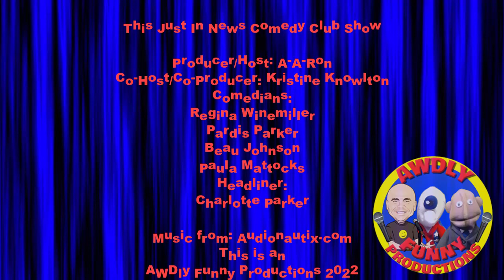This Just In News Comedy Club Feb 19 2022 Show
This Just In News Comedy Club Feb 19, 2022  Show!Join me and co-host Kristine Knowlton for an hour full of laughs!Guest starring these great comedians:
Regina Winemiller
Pardis Parker
Beau Johnson
Paula Mattocks
and Headliner:
Charlotte Parker

M/C & Producer: A-A-Ron
Co-Host: Kristine Knowlton

AWDly Funny Productions 2022